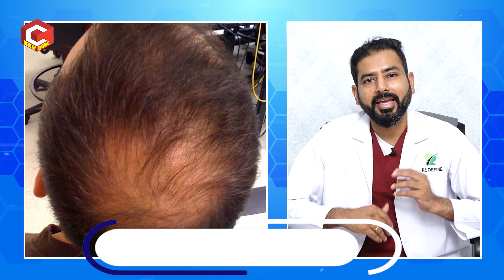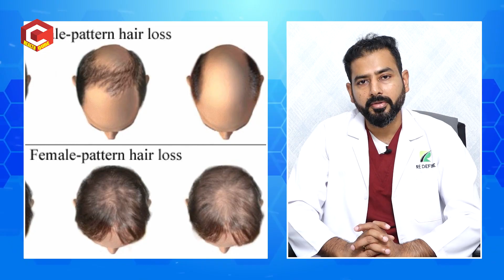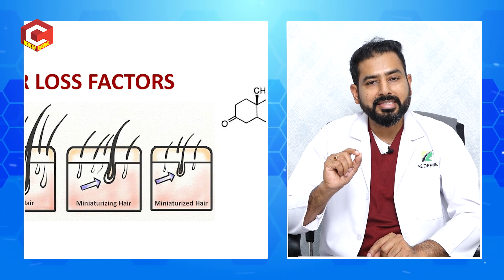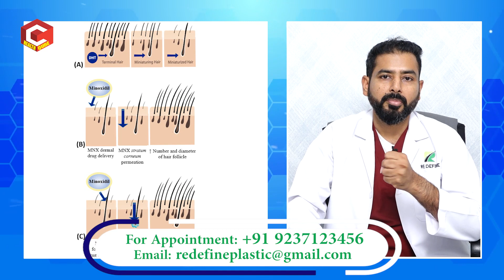బట్ట తల ఇలా వస్తే గుబురు జుట్టుకు ఎలాంటి ట్రీట్మెంట్ తీసుకోవాలో తెలుసుకోండి | Dr.Hari Kiran | HQ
బట్ట తల ఇలా వస్తే గుబురు జుట్టుకు ఎలాంటి  ట్రీట్మెంట్ తీసుకోవాలో తెలుసుకోండి | Dr.Hari Kiran .
Dr Harikiran Chekuri is one of the best Hair Transplant & Plastic Surgeon in Hyderabad. He has pioneered in Hair Transplantation, Face Surgeries, Body Surgeries which is the most in-demand surgical procedure. Dr.Harikiran Chekuri, a leading plastic surgeon in Hyderabad, founded the best Plastic Surgery Center with the sole aim of transforming people’s lives positively.

Dr.Harikiran Chekuri received more than 14 awards. He is the most sought-after surgeon for Hair Transplant & Plastic Surgeries in Hyderabad for his international standard of treatments. Till date, he hasperformed 10000+ surgeries.

MBBS, MS-General Surgery,
MCh- Plastic Surgery(Gold Medalist)
Hair Transplant & Plastic Surgeon
Redefine Plastic Surgery & Hair Transplant Clinic

Dr.Harikiran Chekuri,
MBBS, MS – General Surgery, MCh-Plastic Surgery (Gold Medalist) Plastic Surgeon, Hair Transplant Surgeon

Locate us Here ►
Gachibowli